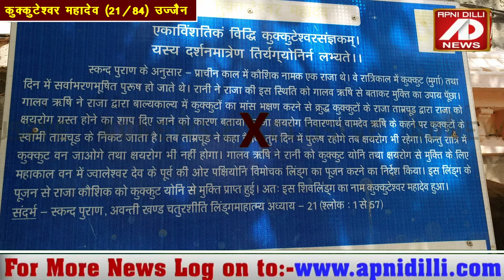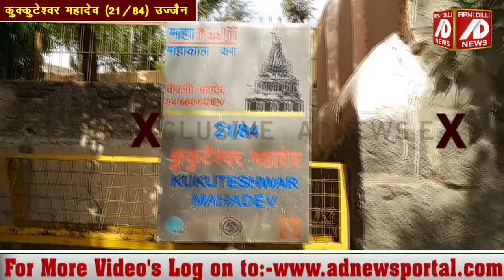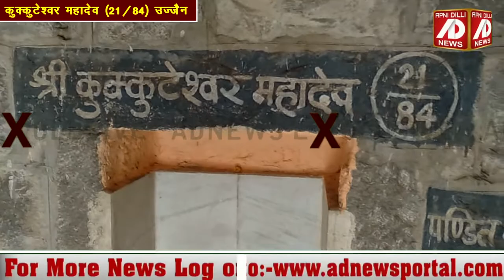जन्म-मरण से मुक्ति दिलवाते हैं कुक्कुटेश्वर महादेव। उज्जैन के 84 महादेवों में 21वें महादेव#mahakaal